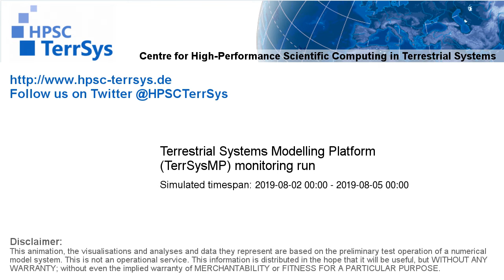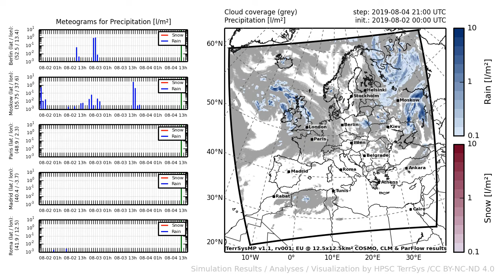TerrSysMP monitoring run 2019-08-02 - precipitation - Europe (72h)